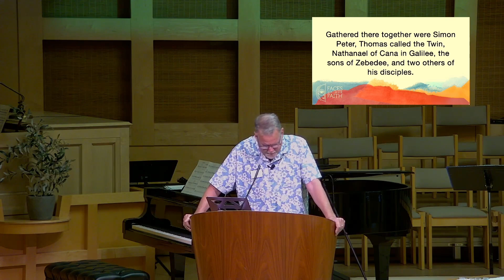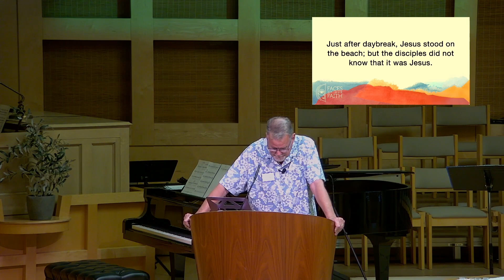Sermon 08/04/2024 l Faces of our Faith l Dr. John Cunningham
Welcome to University Presbyterian Church's official YouTube channel!

Join us as we revisit Sunday’s sermon by Dr. John Cunningham.
This sermon was part of our series ‘Faces of our Faith’.